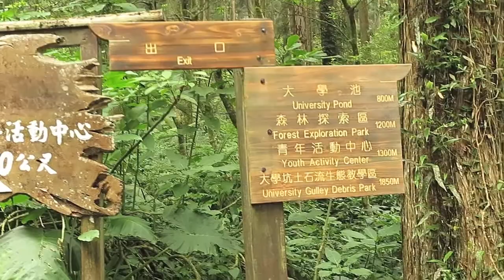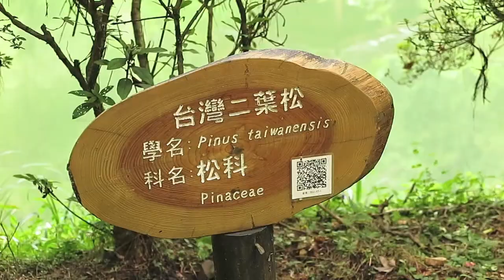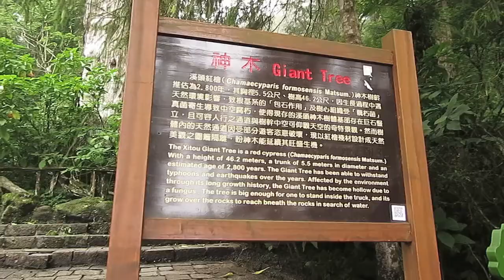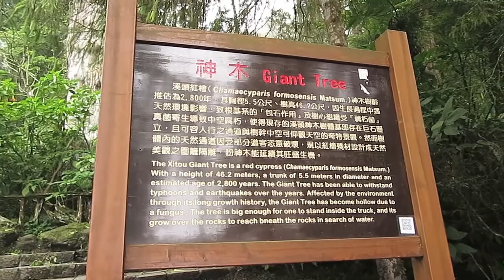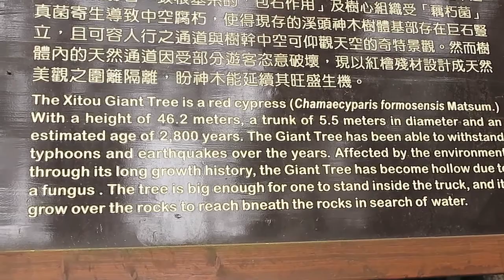TAIWAN TRAVEL VLOG: Xitou (溪頭)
Never walked through such beautiful forests and mountains! Really a breath of fresh air!!! I loved the bamboo forest especially.. If you don't mind a little hike, then I definitely suggest giving this place a visit!

Today's Vlog:
Cartoon Network High Speed Railway!! SUPER RARE!
Glimpse of Monster Village,
Wobbling bridge,
University Pond,
Bamboo forest,
Baby baby baby OHHHH!